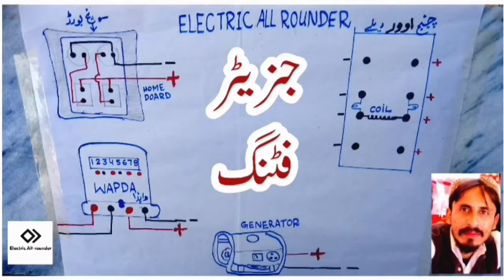Formula 3 phase motor AEI 10 hp kuleya 10 hp 3 phase motar ka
Assalamu Alaikum is video mein 3 phase 10 horsepower AEI motor ka kuliya aap se share Kiya ja raha hai video acchi Lage to please Hamare YouTube channel ko subscribe Karen Shukriya
اس وڈیو میں پاکستان میں استمال ہونے والی اے ای آٸی  موٹر کی ری واٸنڈنگ کے متعلق فورمولا ملاحظہ کریں

یہ تمام معلومات ری واٸنڈنگ کے لیے آنے والی 3 فیز سکرل کیچ موٹروں کے متعلق ہیں

گراٸیوں وڈیو چنگی لگے تے میرے اس چینل کا سبسکراٸب ضرور کرسو  مہربانی
ھزارہ

میرے چینل پر آنے والے تمام حضرات کا تحے دل  سے مشکور ہوں یہ میرا نیا چینل ہے براہ مہربانی مجھے سپورٹ کریں میرے چینل کو سبسکراٸب کریں
میرے چینل پر الیکٹرک و مکینکل کے حوالے سے آپکو
 موٹر واٸنڈنگ
سبمرسیبل پمپ
واشنگ مشین
واٹر پمپ
پیڈسٹل فین
سیلنگ فین
 گراٸنڈر ڈرل رندا
برقی مدھانی
استری
جوسر
ہاوس واٸرنگ
وغیرہ وغیرہ کی وڈیو دیکھنے کو ملے گی شکریہ